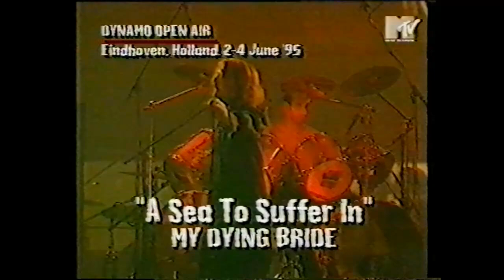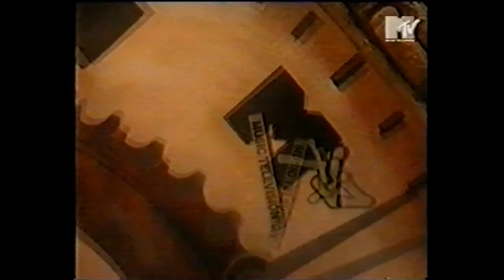"Dynamo Open Air" - Eindhoven 02.-04.06.1995 (TV) Festival Report Headbangers Ball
"Dynamo Open Air" - Eindhoven / Vliegbasis 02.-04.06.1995 (TV)
Festival Report (Live & Interview) from "Headbangers Ball", which was broadcasted in two parts (both parts are included in this video):

Part 1 (hosted by Vanessa Warwick):
only Interviews with various bands + Biohazard live

Part 2 (hosted by Biohazard):
Dog Eat Dog
Warrior Soul
Life Of Agony
Mental Hippie Blood
Trouble
Nailbomb
Madball
My Dying Bride
Grip Inc.
Tiamat
Eleven Pictures
Schweisser
Skyclad
Fear Factory
Machine Head
Type O Negative
Paradise Lost
Biohazard